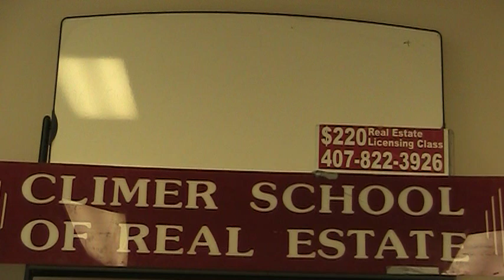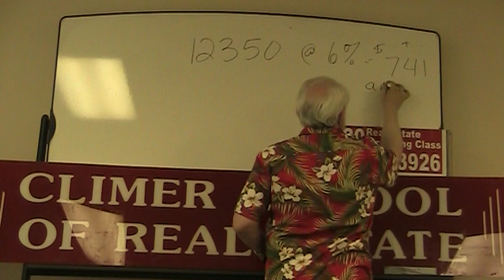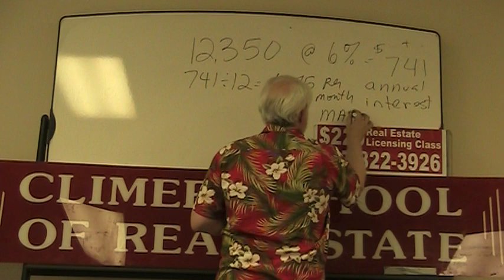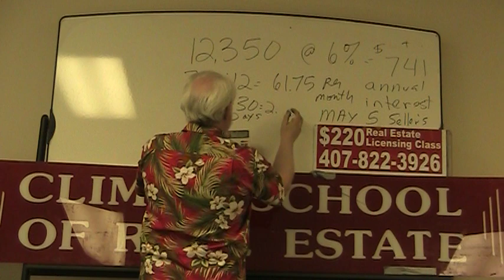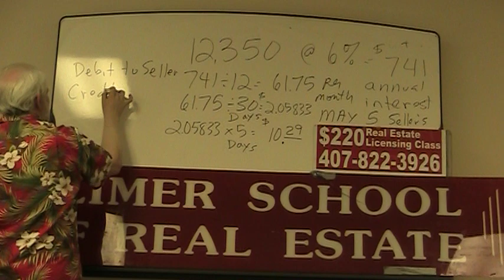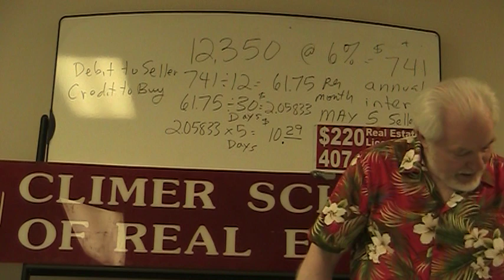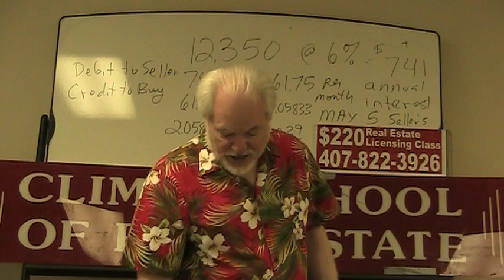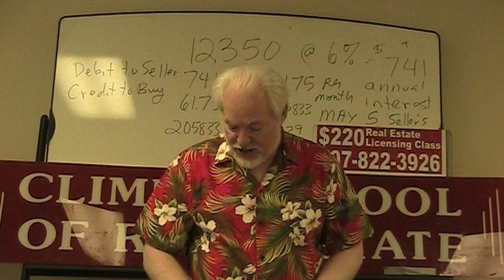Ron Climer teaches Florida Real Estate Exam Math Interest Proration With The 360 Day Method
Ron Climer teaches how to prorate interest with the 30 day -12 month method.

Just in case, The Climer School of Real Estate in Orlando, Florida explains how to do this math problem.  Please watch all of The Climer School's Real Estate Math videos here on You Tube if you are trying to pass the Florida real estate